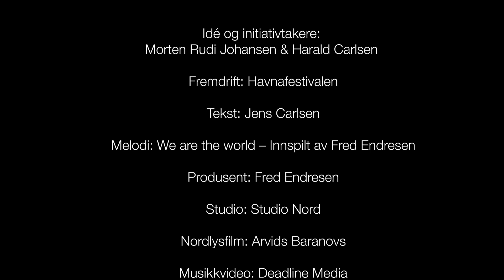Vi e i lag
Artister som er med:

Bertil Bertelsen

Ronny Bertelsen

Trond-Viggo Solås

Taiwo Karlsen

Kehinde Karlsen

Arnt Fredrik Hansen

Svein-ove Pettersen

Mathilde Oline

Hans-Inge Fagervik

Ragnhild Stokkbakken

Øivind Ottesen

Kristin Markås Mellingen

Cecile Skagen

Berit Opland

Ida Opland

Andreas Carlsen

Trond Nilsen

Stian Einmo

Ida Maria

Kontra Kristian

Carstein Rimer

Sigrid Brennhaug

Oddmar Nogi Sjåvik

Jill Larsdotter Lyngøy

Berit «Emma» Forsmo

Stig Nilsen

Markus Ljøkjel

Evelyn Mali

Fred Endresen

Idé og initiativtakere: Morten Rudi Johansen & Harald Carlsen

 Fremdrift: Havnafestivalen

Tekst: Jens Carlsen

Melodi: We are the world – Innspilt av Fred Endresen

Produsent: Fred Endresen

Studio: Studio Nord

Musikkvideo:Deadline Media

 Utegående fotograf: Kenneth Solfjeld

Innspilllings hjelp:Paal Fagerheim – Johnny Birger – Andreas Vang Olsen

 Takk til samarbeidspartner Helgeland Sparebank